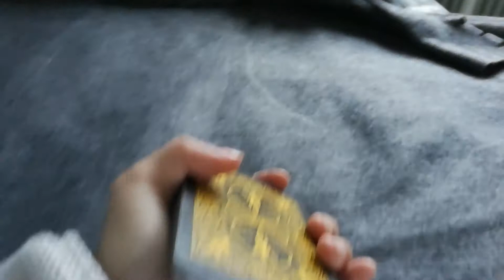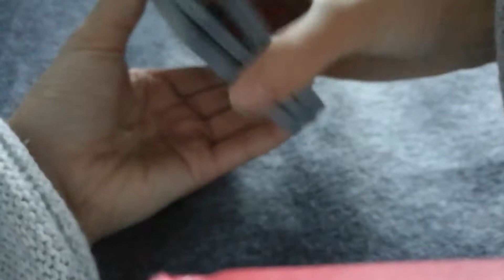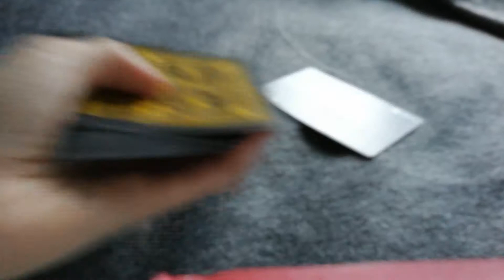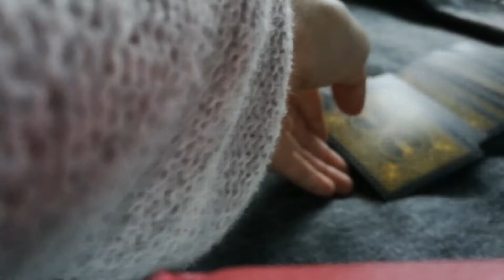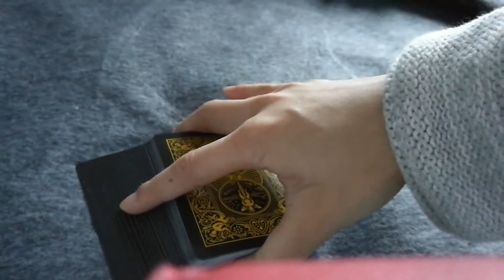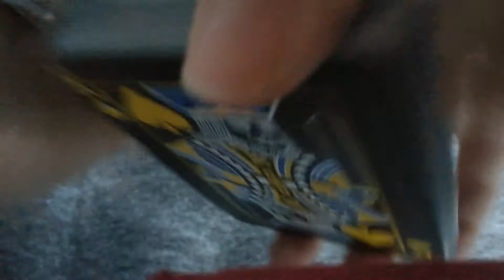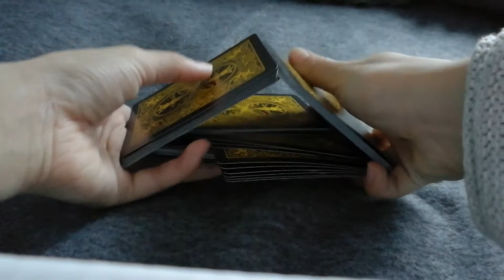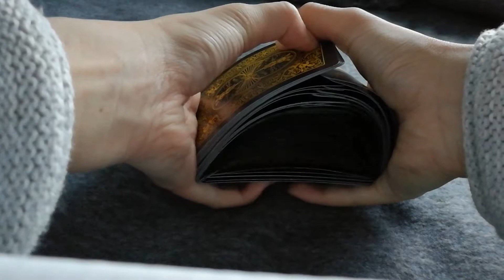Trollar!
Ny youtube kanal kommer snart 🙃